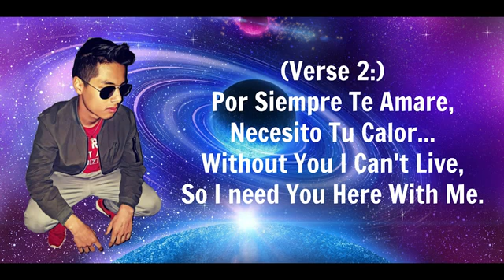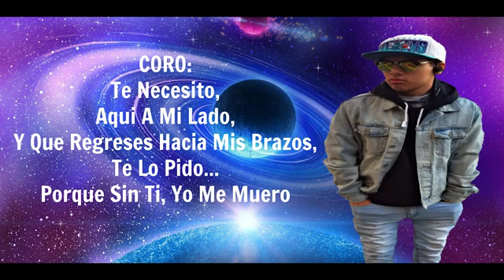Grupo JJK - Por Siempre Te Amare Limpia 2020